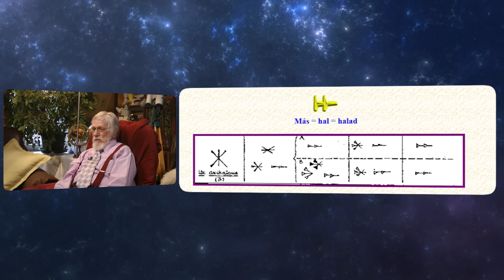Kisfaludy György-2024.05.16_1.rész